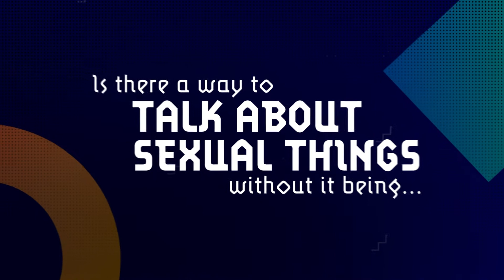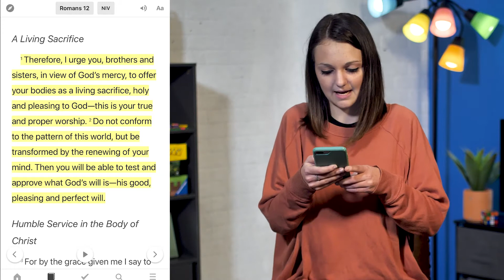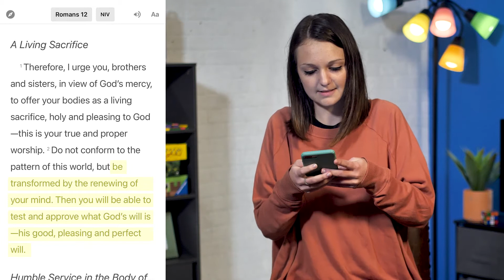Teaching Video 1: Awkward XP3MS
EN YOUTH:  MS 220:  Teaching Video 1 Awkward XP3MS